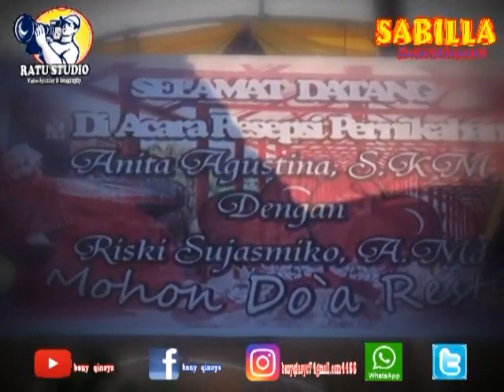"Tiada Guna" VJ SABILLA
RATU STUDIO Live in Penyandingan OKI 280819